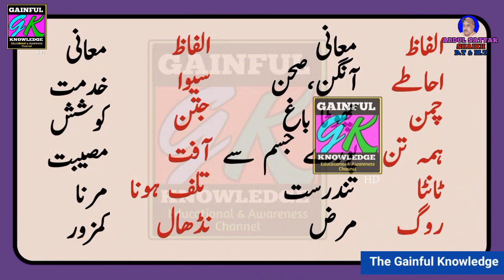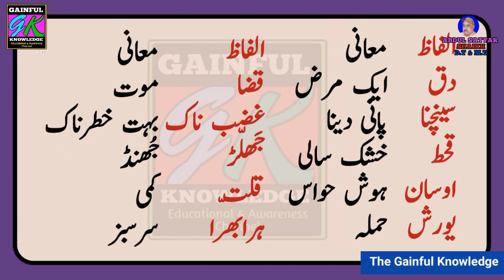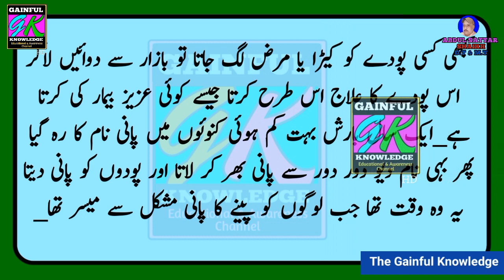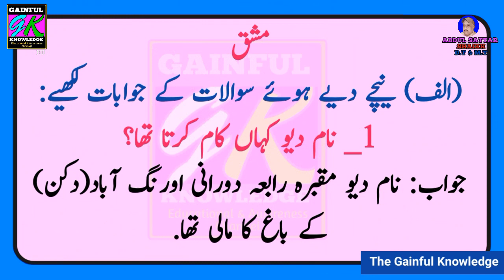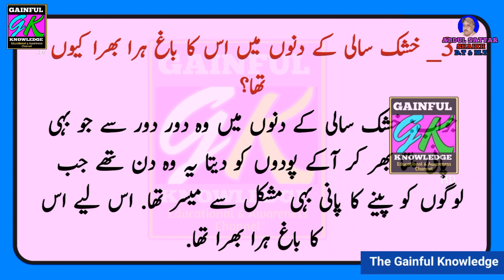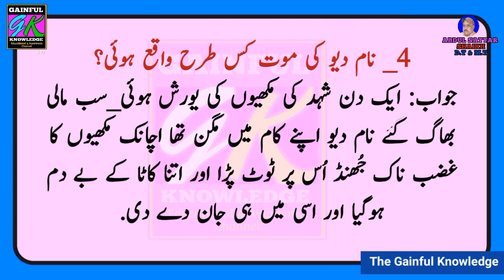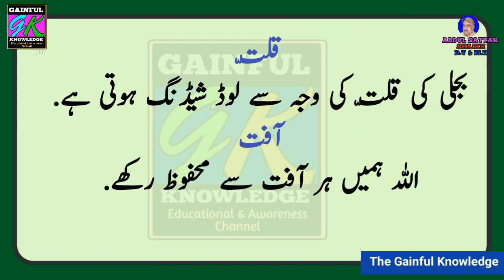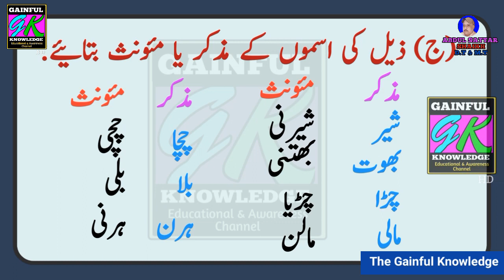Naam Dev Mali (نام دیو مالی) Lesson Urdu Salees Class Xth (Tenth).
This is self study or home learning video for students of class  Nineth and Tenth.
In this video Lesson Naam Dev Mali.
(نام دیو مالی)
Subject urdu salees or Aasan Urdu students of class Xth.
____My Videos____
Lesson Haq Ka Pegham حق کا پیغام

Lesson Jao Aaj Tum Sab Aazad ho.جاٶ آآج تم سب آزاد ہو

Lesson Pakistan se Muhabat پاکستان سے محبت

Lesson Watan Ki Khatir وطن کی خاطر

Lesson Hazrat Umar Bin Abdul Aziz
حضرت عمر بن عبالعزیز
Lesson Aab Doz Kasti.
آب دوز کشتی
Lesson Aatish Bazi
سبق آتش بازی

Lesson Quaid.e.Azam se pahli aur Aakhre Mulakat.
قائد اعظم سے پہلی اور آخری ملاقات

Lesson.Tasub(تعصب)
Lesson Fuzol Rasmein.

Ek Dilchasp Safar
ایک دلچسپ سفر

Hum Sab Ek Hain.
ہم سب ایک ہیں.

Lesson.Bahadur Yar Jang.(بہادر یار جنگ)
Plz Watch Like Shear and Conments.